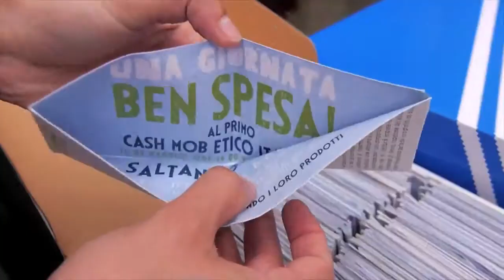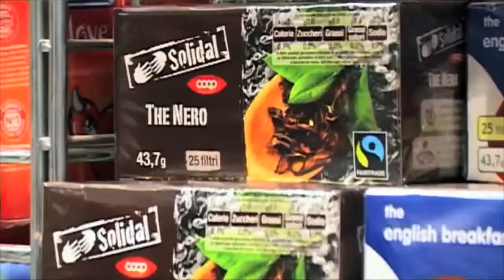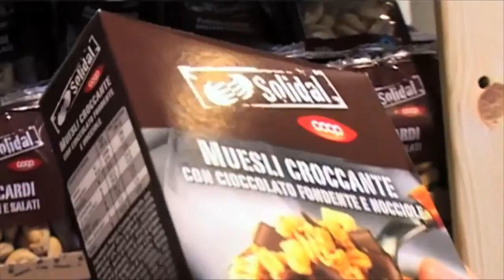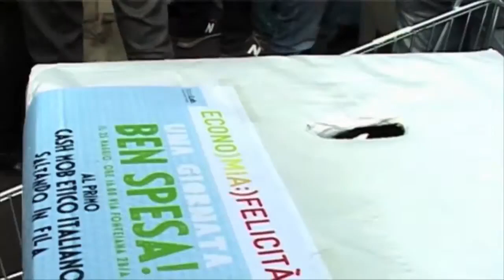1^ CASH MOB ETICO in Italia - NeXt Nuova Economia per Tutti ed Economia & Felicità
Il giorno sabato 25 maggio alle ore 16:00 un gruppo organizzato di cittadini/consumatori si sono incontrati davanti al punto vendita DOC di via Fonteiana 28/A nel quartiere Monteverde, a Roma per acquistare insieme un paniere di prodotti del commercio equo e solidale. Tale paniere ha rappresentato una concorrenza "etica" ad altri prodotti che lo stesso punto vendita espone.

La cultura del consumo responsabile si sta diffondendo sempre di più... ma cosa accadrebbe se, invece di risolversi in un gesto quotidiano isolato, ci mettessimo insieme e decidessimo di votare con il portafogli, creando una massa critica in grado di premiare le aziende virtuose, dimostrando che siamo in tanti ad essere interessati a comprare prodotti e servizi che incarnino dei valori che vanno al di là di quello economico?